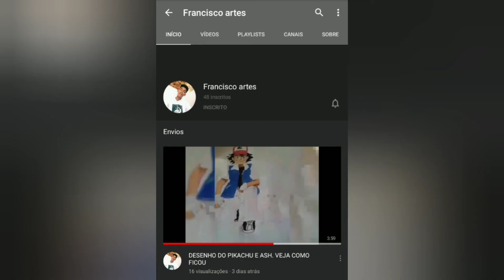DESENHO DO MADARA / HASHIRAMA A LÁPIS - ideias para desenhar animes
música SDA Sem Direitos Autorais
canal do meu amigo - Francisco artes